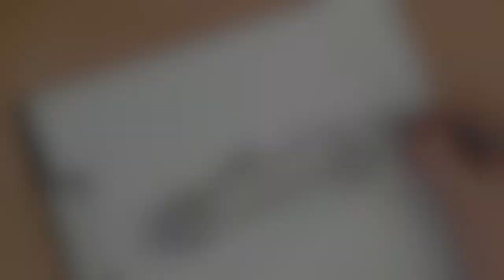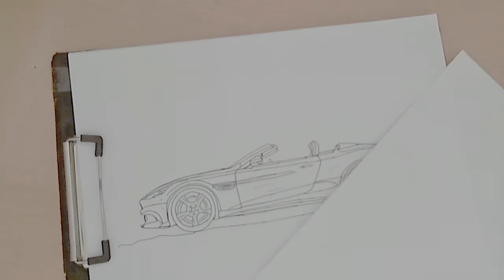Learn How To Draw Aston Martin Vanquish S | Easy Step By Step Drawing Tutorial